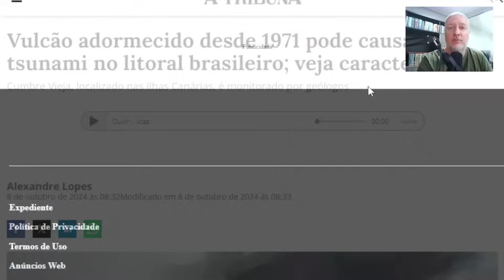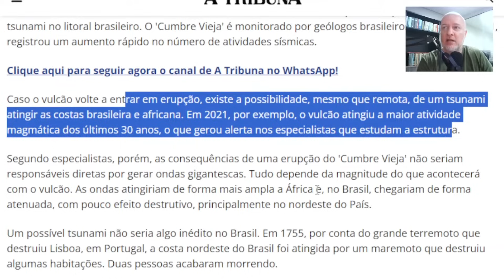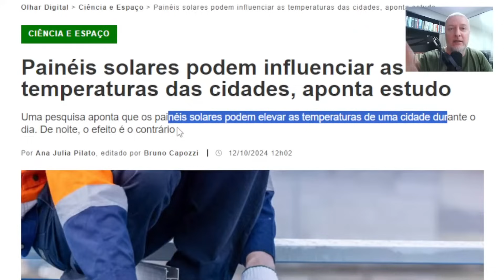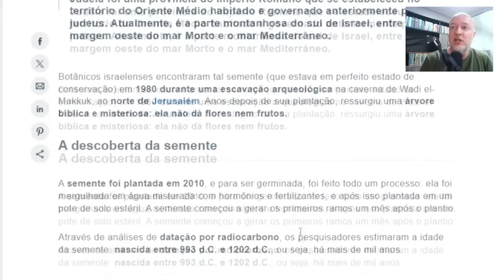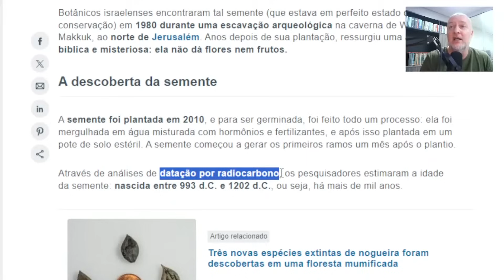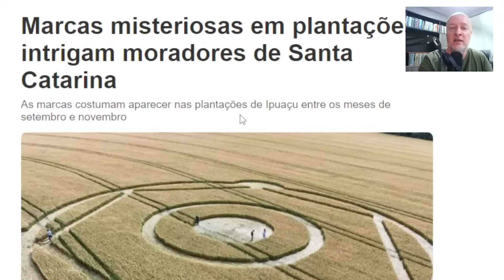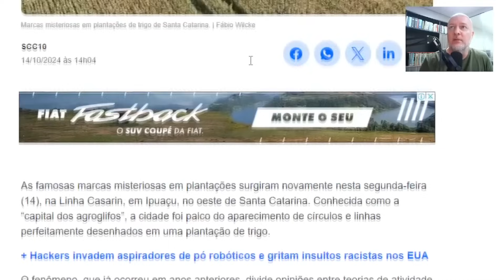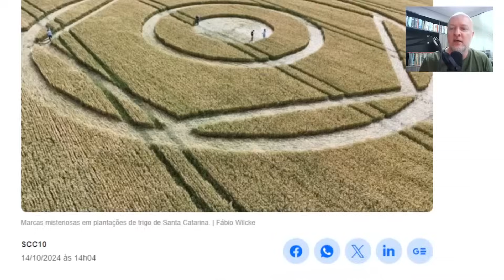CROP CIRCLE VOLTA A APARECER EM SANTA CATARINA!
ATENÇÃO!
Se você já adquiriu o acesso às LIVES do MUNDO DESCONHECIDO, clique neste link para acessá-las:

Caso AINDA PRECISE ADQUIRIR o acesso para as LIVES do MUNDO DESCONHECIDO, os links de ingresso estão disponíveis abaixo:

2) OU Retribua pelas lives​ em reais e boleto, PIX, etc, neste